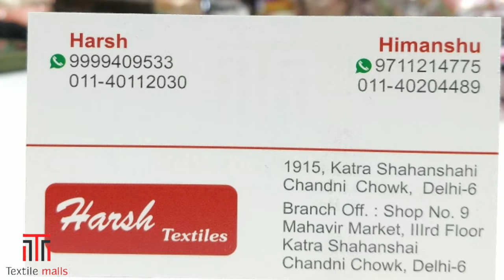ईद की धमकेदार वैरायटी मिलेगी आपको सिर्फ यहाँ पे लेडीज सूट के नए डिज़ाइन होलसेल प्राइस मैं 200 से